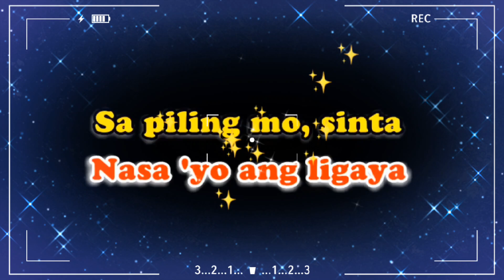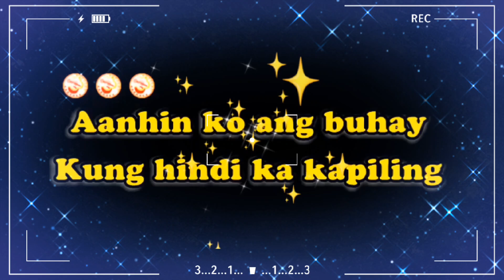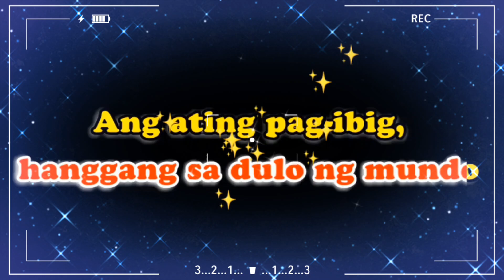IPAGLALABAN KO...😛 karaoke song by; kuya wil...tv.